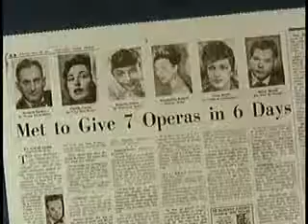The Detroit You've Never Met - Part Three of Three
A film, made around 1968 was for The US Olympic Committee, in an attempt to get Detroit a chance at The Olympics.